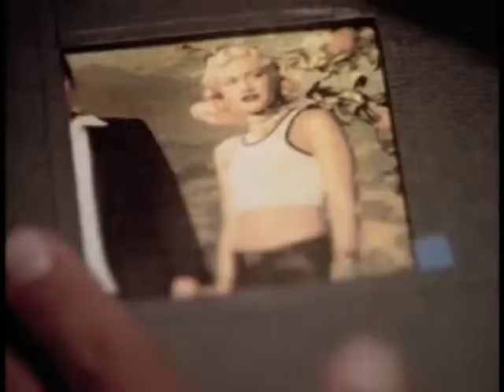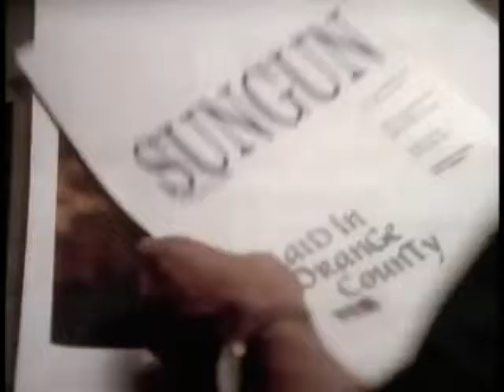No Doubt Don't Speak